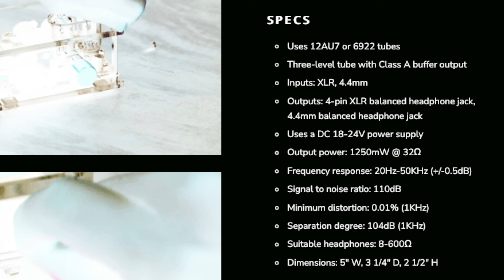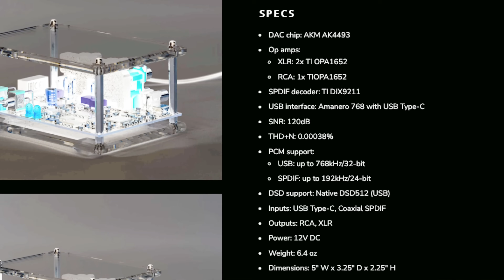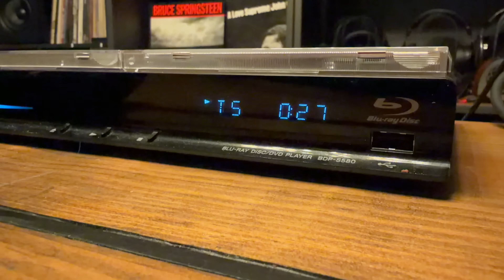Two Audio GIANTS Collab - The RESULT Is Some WICKED Gear!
In this video I’m putting the Merlin + Gremlin stack through its paces to answer one question: Can a compact desktop DAC + tube-hybrid amp combo deliver serious hi-fi performance without blowing the budget? The Merlin and Gremlin are small boxes—but they punch way above their size, and I believe this is a stack that any serious audiophile (or creator with a discerning ear) should know about.

What’s in the stack
 • The Merlin DAC handles your digital front end. It uses the AKM AK4493 D/A chip, supports up to 32-bit/768 kHz PCM via USB, and native DSD512.  ￼
 • It features the Amanero 768 USB interface (USB-C, driver-free, galvanic isolation) to keep system noise and jitter in check.  ￼
 • Analog stage uses TI OPA1652 op-amps; coaxial SPDIF input section uses TI DIX9211.  ￼
 • Key specs: SNR ~120 dB, THD+N ~0.00038%. USB input supports PCM up to 768kHz, SPDIF up to 192kHz/24-bit.  ￼
 • The Gremlin Amp is a tube-hybrid headphone amplifier: a Class A design with fully-balanced architecture, built to drive demanding headphones (8-600 Ω).  ￼
 • Output power: 1250 mW at 32Ω.  ￼
 • Frequency response: 20 Hz – 50 kHz (+/-0.5 dB). SNR ~110 dB. Separation 104 dB at 1kHz.  ￼
 • Tube rolling is supported: works with 12AU7 or 6922 tubes.  ￼